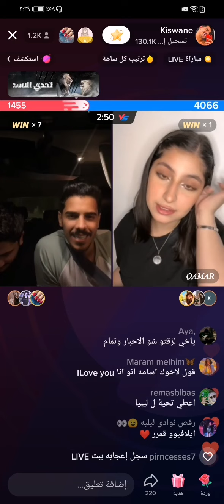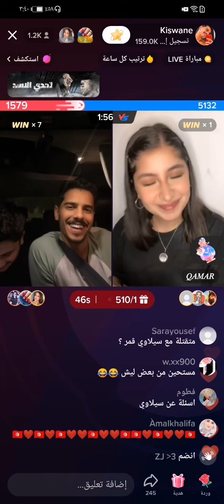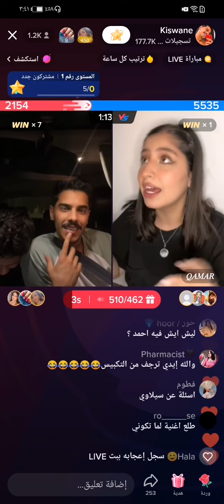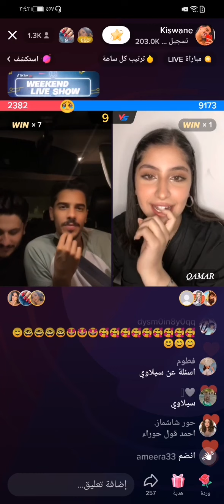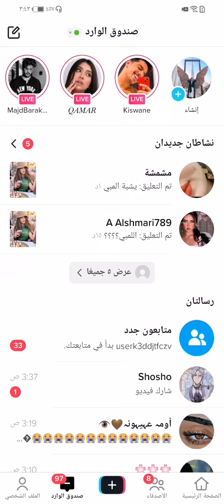قمر طلعت لايف مع صديق سيلاوي احمد